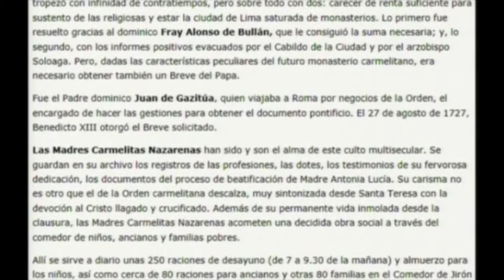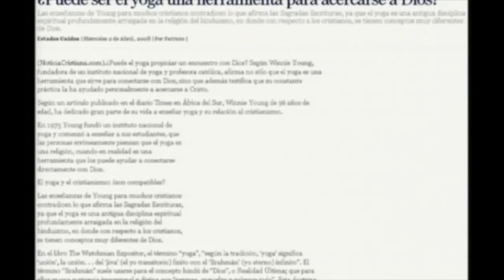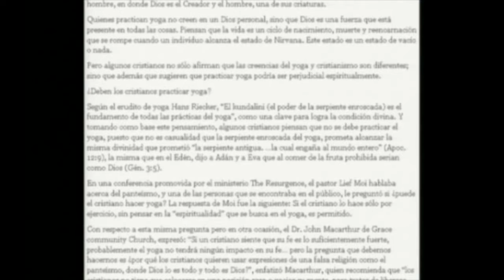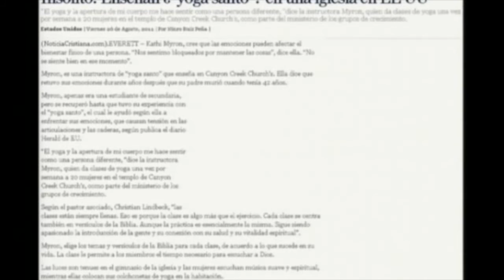EL YOGA portales dimensionales